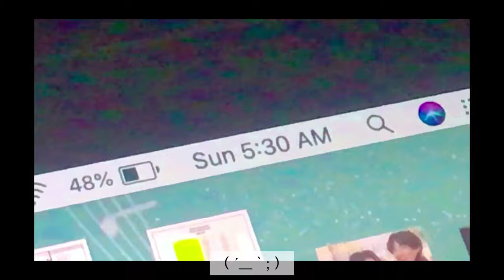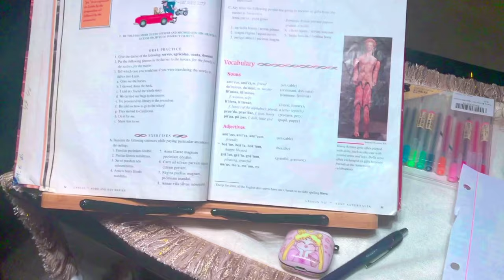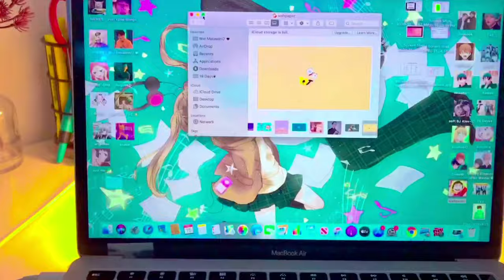Vlog ep. 1: painting anime shoes🎨, food, anime, & reading yaoi/webtoons!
Hello~
Although it was meant to be a painting process video, I ended up turning it into a vlog! Hope you guys enjoy :D 🐢

00:00
01:52
03:17
04:46